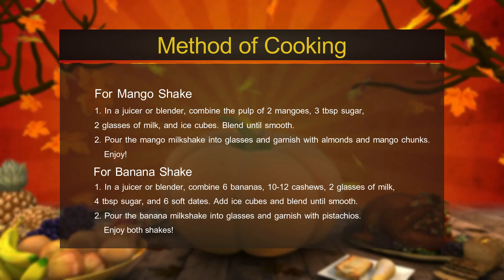Mango Banana Milkshake Recipe | Restaurant Style Juice Recipe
indulge in the ultimate tropical refreshment with our mouthwatering Mango and Banana Milkshake! 🥭🍌 This easy-to-follow recipe will guide you through creating a creamy and luscious milkshake that perfectly balances the sweetness of ripe mangoes and the wholesome goodness of bananas. Whether you're lounging by the pool or just looking for a quick and delightful treat, this milkshake is your go-to solution for beating the summer heat.

In this step-by-step video tutorial, you'll learn how to select the ripest mangoes and bananas, ensuring that your milkshake bursts with vibrant flavors. Our expert tips will help you achieve that velvety smooth texture that makes every sip pure bliss. From blending to garnishing, we'll walk you through every stage, so you can recreate this delightful beverage at home with ease.

Full Written Recipe Is Here

*Mango and Banana Milkshake*

Ingredients:
For Mango Shake:
- 2 ripe mangoes, peeled and pulp extracted
- 3 tbsp sugar
- 2 glasses of chilled milk
- Ice cubes as needed
- Almonds for garnishing
- Mango chunks for garnishing

Instructions:
1. In a juicer or blender, combine the pulp of 2 mangoes, 3 tbsp sugar, 2 glasses of milk, and ice cubes. Blend until smooth.
2. Pour the mango milkshake into glasses and garnish with almonds and mango chunks. Enjoy!

For Banana Milkshake:
- 6 bananas
- 10-12 cashews
- 2 glasses of milk
- 4 tbsp sugar
- 6 soft dates

Instructions:
1. In a juicer or blender, combine 6 bananas, 10-12 cashews, 2 glasses of milk, 4 tbsp sugar, and 6 soft dates. Add ice cubes and blend until smooth.
2. Pour the banana milkshake into glasses and garnish with pistachios. Enjoy both shakes! ❤️